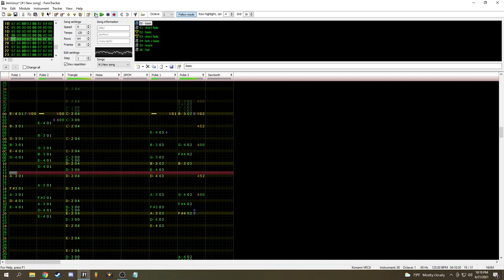Terminus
This song makes me think of a space shuttle that has been out of fuel for a while, its crew dehydrated. As they drift through space they anticipate the end. Suddenly (1:51) a light on the display shows an unidentified energy source just on the other side of a nearby moon. They wait and wonder what it could mean. Then a friendly vessel appears on the horizon and hails the ship asking if they need assistance. The crew is exuberant! They've been saved, and by aliens no less. A new discovery for man, and a new hope.